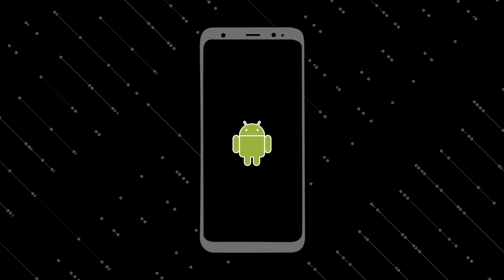TEMAN NGKAK ADA AKHLAK😃| KUNCING YANG SELALU MENCARI KESEMPATAN